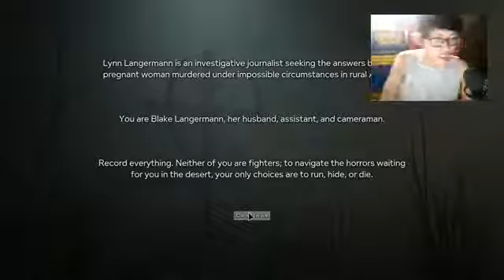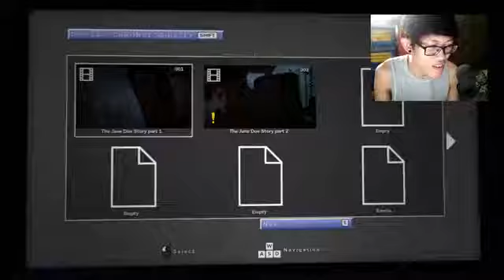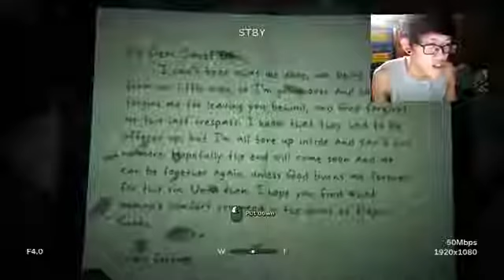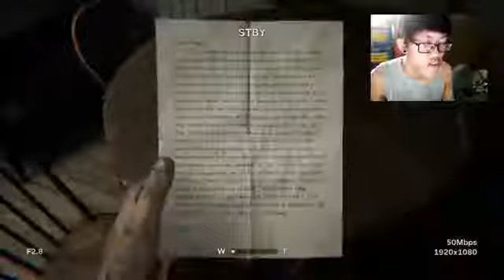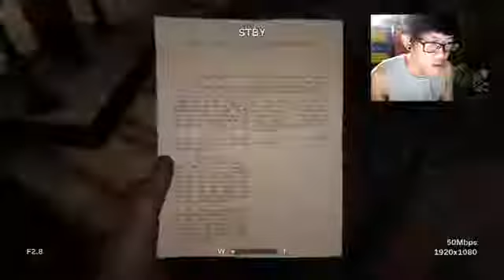Let's play Outlast 2! Playthrough Part 1